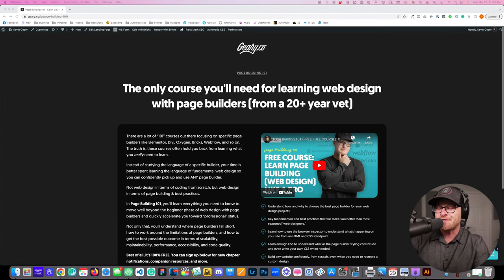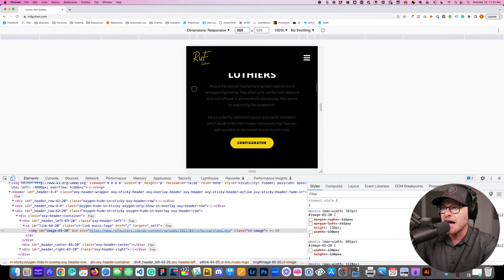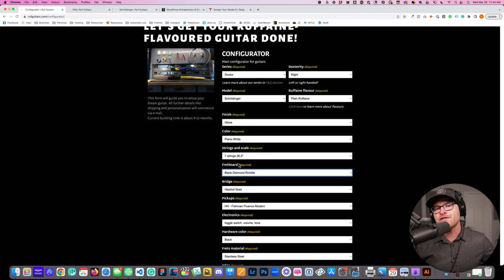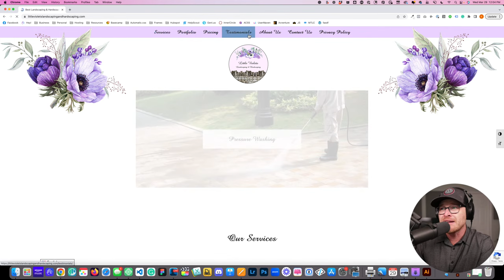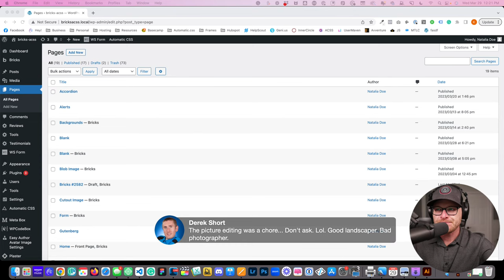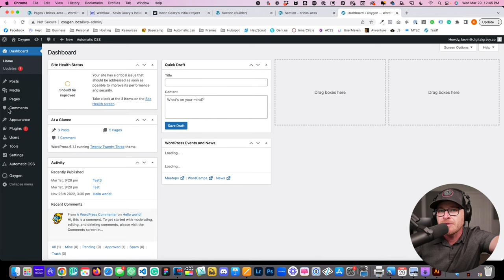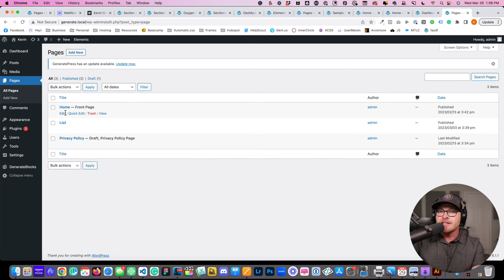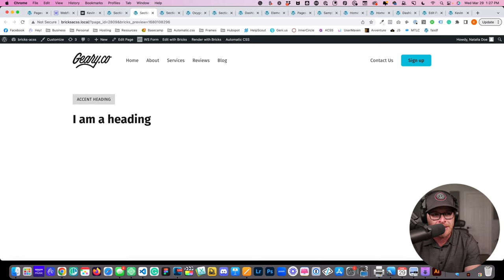Web Design for Dommies LIVE 015 - Deep-Dive Website Critiques & Live Mini Tutorials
Join me LIVE every other Wednesday at 11am Eastern for in-depth web design and development critiques, plus spur-of-the-moment mini-tutorials based on our discussion!

WANT TO GET YOUR SITE CRITIQUED?

Through the critique process, you'll learn tips, insights, and best practices for things like:

- UX Design
- UI Design
- Technical SEO
- On-Page SEO
- Copywriting
- Content Marketing
- Conversion Optimization
- Offer Strategy
- Technical Development Best Practices w/ DOM Inspection
- And more!

*** MY TOOLS ***

*** INNER CIRCLE ***

Step your design/dev game up, make more money, and get the full scoop on scaling your digital agency! When it comes to the Inner Circle, I don't hold back.

⭕ In-depth design & dev trainings
⭕ Business, sales, & marketing trainings
⭕ Agency resources & downloadables
⭕ Vibrant, quality community with zero toxicity

*** SOCIAL ***